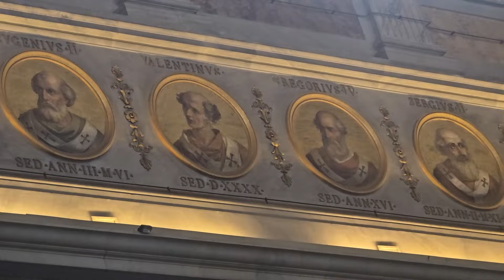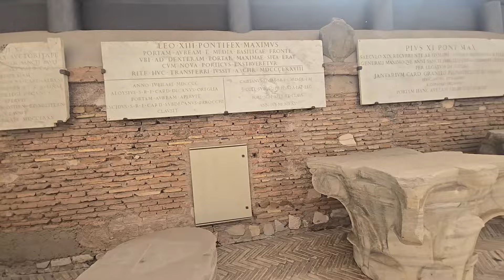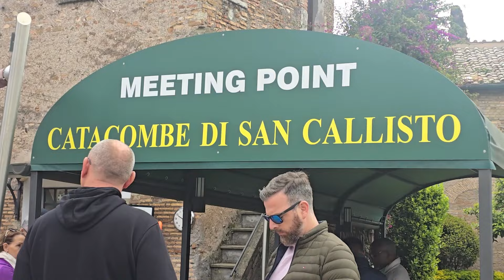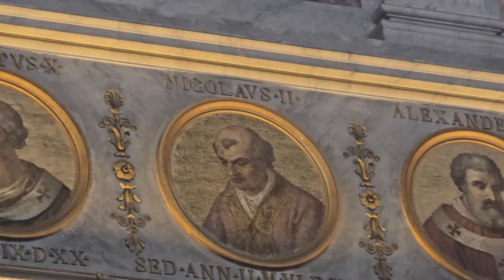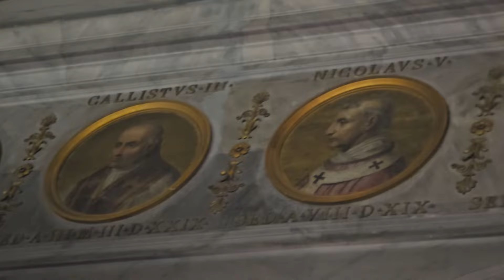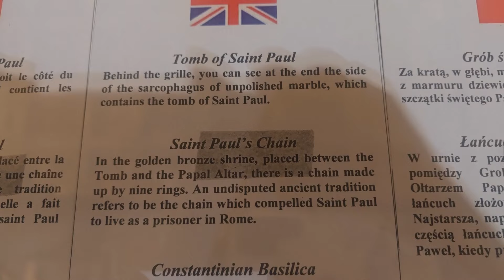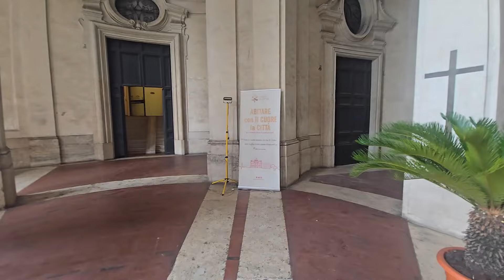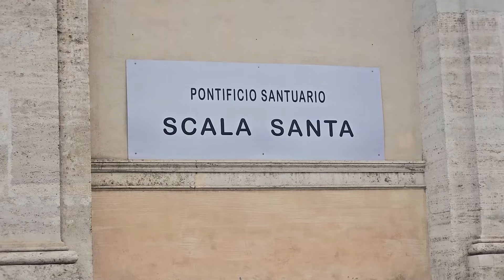Radio LCTX Thứ Sáu - Lễ Đức Mẹ Thăm Viếng Bà Thánh Isave 31-5-2024